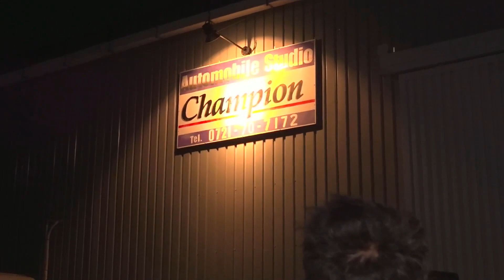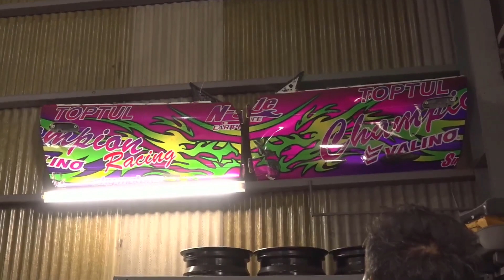【ガレージ紹介】ヴィトー博貴のチャンピオンに行ってきた。【みせやがれーじ冒頭部切り抜き】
カワサキ編集長が今回訪れたのは、大阪にあるヴィトー博貴のショップ「チャンピオン」若手ドリフトドライバーのガレージは想像以上にモノがなく整理整頓されていた・・・

【ドリフトレジェンドの公道秘話満載：ドリフトステーションメンバーシップ加入はコチラから】

ドリフト倶楽部アーカイブは毎週金曜更新！
ショート動画は毎週水曜・土曜更新！

面白かったらTWEETしてね!
If it's fun plz TWEET!

・この映像は過去のDVDの内容をまとめたものです。乗用車による公道での高速・危険走行は生命に危害を及ぼすと共に法律で罰せられます。絶対にまねしないで下さい。